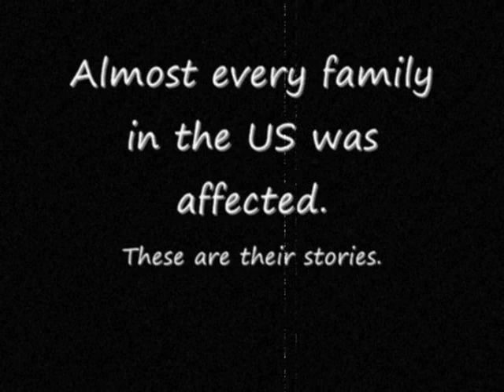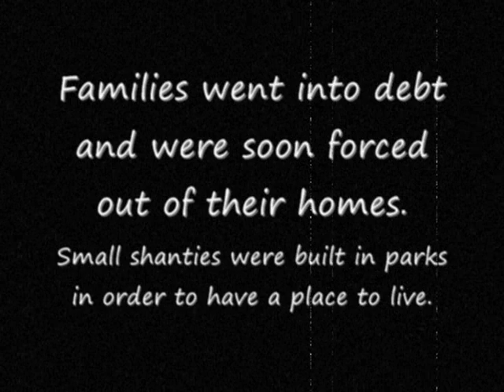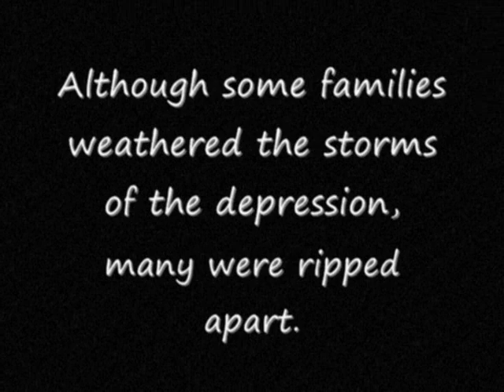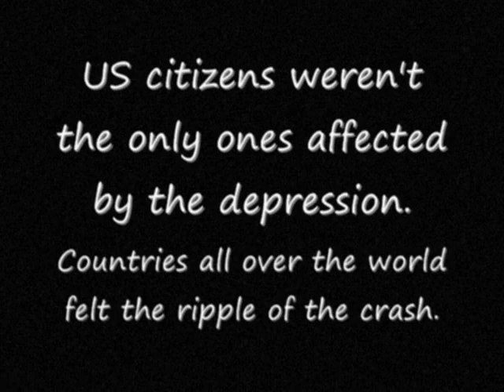The Great Depression Part 1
The first installment of the video for my Bolck B Twin Texts project.